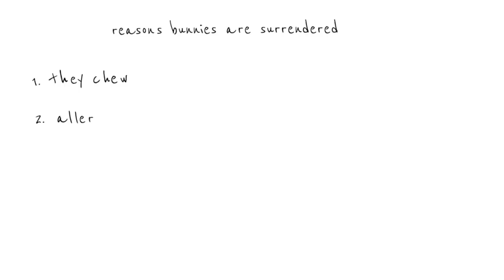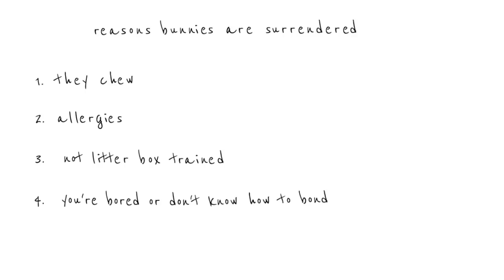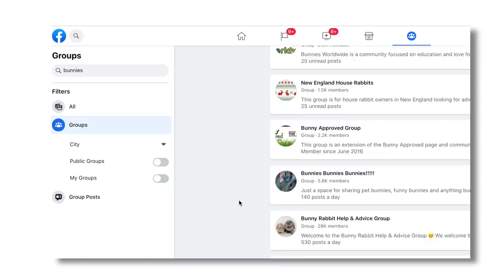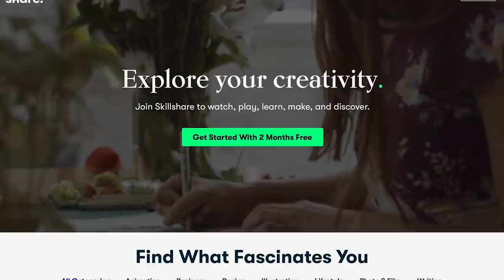Watch This Before Throwing Your Rabbit Away!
HOW TO PROPERLY REHOME YOUR PET BUNNY RABBIT!

0:00 Intro
02:57 Reasons bunnies are surrendered
03:18 Solutions for chewing
03:58 Solutions for litter box training
04:14 Solutions for bonding
04:58 Solutions for allergies
05:44 Solutions for finances
06:33 Solutions for landlords
07:59 Solutions for family members
09:48 WHAT NOT TO DO
10:38 Rabbit rescues
11:45 Rehoming by yourself
12:24 Craigslist
14:14 Returning a rescue
14:34 The animal shelter